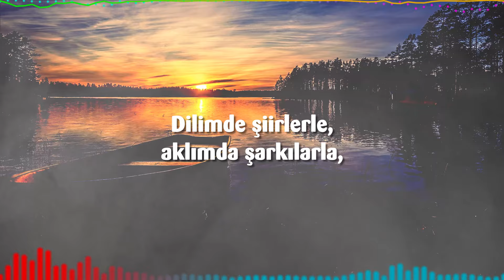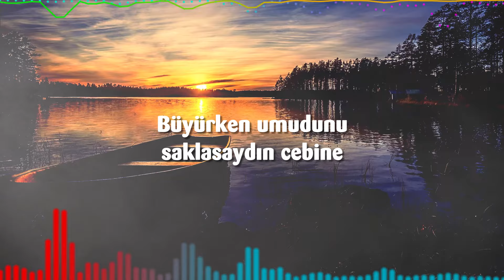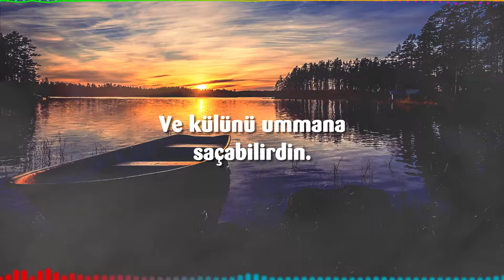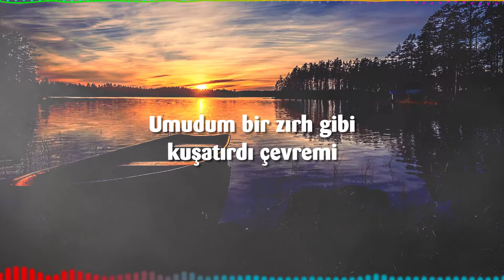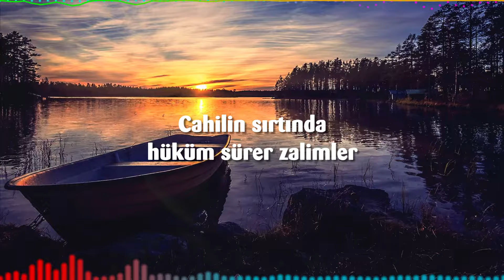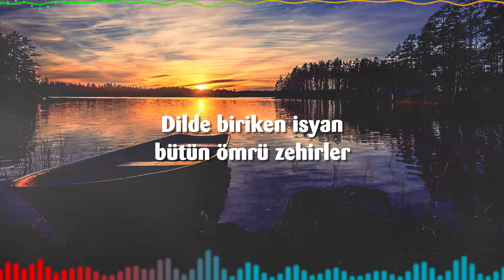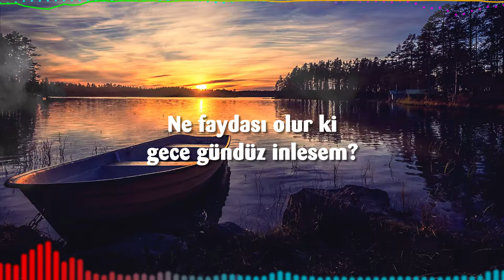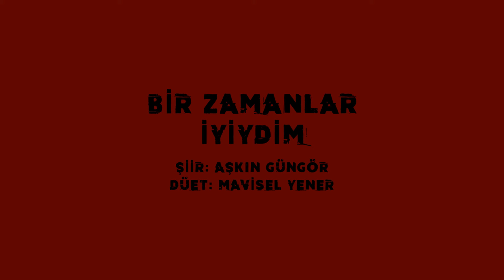Bir Zamanlar İyiydim | Aşkın Güngör & Mavisel Yener [düet] [şiir]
Aşkın Güngör şiiri Bir Zamanlar İyiydim, Mavisel Yener düetiyle karşınızda.

Müzik: Sana Geldim / Antalya TV / Pixabay (Aşkın Güngör adına lisanslı)

BİR ZAMANLAR İYİYDİM
Aşkın Güngör

Dilimde şiirlerle, aklımda şarkılarla,
Kaldırımlar ezerdim, sırtımda yeşil parka
Umudunu zırh gibi kuşanan da biriydim
Söylüyorum a dostlar, bir zamanlar iyiydim.

Dilindeki şiiri, aklındaki şarkıyı
Rüzgârın ellerinde hırpalanmış atkıyı
Çıkar da giyin hemen üzerine ruhunu
Dönüp çocukluğuna, öyle izle ufkunu

Başımın üzerinde sakil bir gecekondu
Yıldızlarla bulutlar hep sırdaşım oldu
Küçük bir çocuktum ve düşlerimi giyindim
Söylüyorum a dostlar, ben küçükken iyiydim.

Büyürken umudunu saklasaydın cebine
Yıldızlarla bulutlara hep dertlenmek yerine
Onları ömrünün çatısına serpseydin
Yerdeki bir yıldızı dudağından öpseydin

Gönlümü kaptırınca bir vefasız esmere
Benzedim dert kusan sararmış bir mermere
Üstelik günden güne ölüyor da gibiydim
Söylüyorum a dostlar, aşktan önce iyiydim.

Aşk uğradığı kalpleri bir yakıverince
Ne güzel de kederdir o, aşka erince
Dağlanmış kalbini dostuna açabilirdin
Ve külünü ummana saçabilirdin

İnsan insana cellat, insan insana acı
En yakın dostun bile ertesi gün yabancı
Yine de yalnızlığa hiç de dargın değildim
Söylüyorum a dostlar, ben kendimle iyiydim.

Başkasının gözünde izlediğin ışıltı
Sanma ki ebedidir veyahut da sıkıntı
Âlemden bıktığında içine sığınsaydın
Dünyalara bir de oralardan baksaydın

Umudum bir zırh gibi kuşatırdı çevremi
Aklımın uzayından seyrederdim evreni
İyilik hep kazanır sanacak denli deliydim
Söylüyorum a dostlar, akletmesem iyiydim.

Delinin tespihinde imamedir âlimler
Cahilin sırtında hüküm sürer zalimler
Sen ikisinden de uzakta bekleseydin
Kalbinde cehennemle cennete girmeseydin

Nice cahil gördüm ki kendini âlim sanır
Nice âlim gördüm ki kitleleri aldatır
Bense adaletin hep suskun kalan diliydim
Söylüyorum a dostlar, isyan etsem iyiydim.

Diline kilit vuran kalbini de mühürler
Dilde biriken isyan bütün ömrü zehirler
Keşke mücadeleni sakınmadan yapsaydın
Delidir deseler de kuyuya taş atsaydın

Varsıllaşan pezevenge beyefendi dediniz
Haklı olan yoksulu bir lokmada yediniz
Ne yazık ben de belki sizin gibi biriydim
Söylüyorum a dostlar, sizden önce iyiydim.

Kendini elde taşı, sırtında arkadaşı
Yarı yolda bırakma sakın ha yoldaşını
Çok iyi bilirsin ki yolun sonu aynıdır
Varsılı da yoksulu da toprakla kucaklaşır

Şimdi eğriye eğri, doğruya doğru desem
Ne faydası olur ki gece gündüz inlesem
Feleğin karşısında iki büklüm eğildim

9 Ağustos 2022, Salı